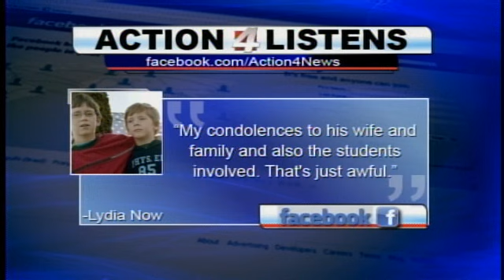La Feria High School volunteer killed in accident near Corpus Christi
Authorities are investigating a fatal auto accident near Corpus Christi that has claimed the life of a La Feria volunteer.

It all happened on Highway 77 at FM 2826 just south of Robstown late Wednesday afternoon.

Texas Department of Public Safety (DPS) state troopers are investigating the fatal accident.

State troopers said an 18-wheeler pulled onto Highway 77 when an SUV, driven by high school volunteer Jerry Steinbach, crashed into the semi-truck.

Three male La Feria High School students were inside the SUV driven by Steinbach.

State troopers said Steinbach was killed in the accident while the three students were all hospitalized at the Spohn Memorial Hospital in Corpus Christi.

Action 4 News confirmed that one of the students had to be airlifted to the hospital while the other two were taken by ambulance. They all face non-life threatening injuries.

Steinbach's wife, a high school teacher, was in another vehicle with three other students but managed to swerve and avoid the 18-wheeler.

La Feria High School and school district officials are en route to Corpus Christi.